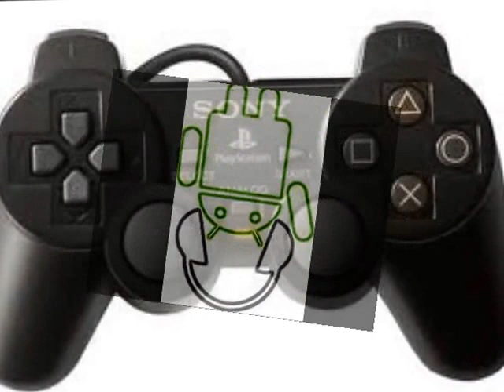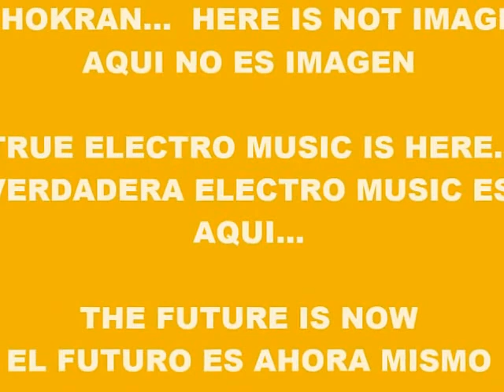CYBER MUSIC 12.894-ECHO SPACE SCRATCH-PRODUCED IN MY PLAY 2 MARVOK345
arvok../robogyy­.. google=turbomegasound marvok345.. google=southamericasound marvok345.. google=marvok12345
google=marvok13.000